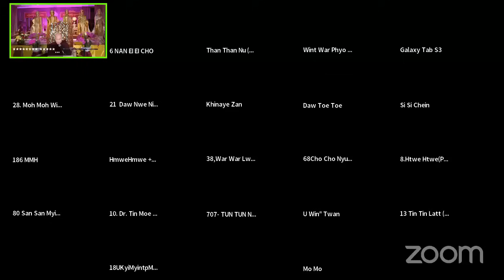၂၃.၇.၂၀၂၄ နံနက္ တရားေတာ္ ေျမာက္ဦးဆရာေတာ္ဘုရားႀကီး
ထပ္ဆင့္ ဓမၼဒါနျပဳပါသည္။
မိုး တရားေတာ္မ်ား

ထပ္ဆင့္ ဓမၼဒါနျပဳပါသည္။

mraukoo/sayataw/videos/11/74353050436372